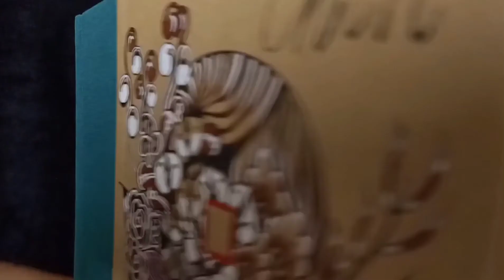［Chin禪繞]EP2退休老師週末畫禪繞 簡單圖樣練習 自在舒心輕鬆學《 騎士橋Knightsbridge/ 嗶嗶bb/烈酒tipple》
［Chin］禪繞頻道介紹禪繞圖樣畫法，提供喜愛禪繞的初學者參考學習，有些圖樣取自官方禪繞圖樣，有些圖樣則是各地CZT創作發表。各式各樣的圖樣令人著迷，感謝所有圖樣的創作者讓禪繞世界更豐富美麗。圖樣的畫法則是參考網站 @
背景音樂來源則取自CapCut APP 內建音樂
這次介紹了三個禪繞圖樣
圖樣1：Knightsbridge騎士橋
圖樣2：bb嗶嗶
圖樣3：tipple烈酒
都是官方禪繞圖樣，各具特色，美麗有趣，相信大家和我一樣，都會很喜歡！祝福大家都能享受禪繞的自在隨意舒心！
臉書粉絲專頁：退休老師Chin禪繞